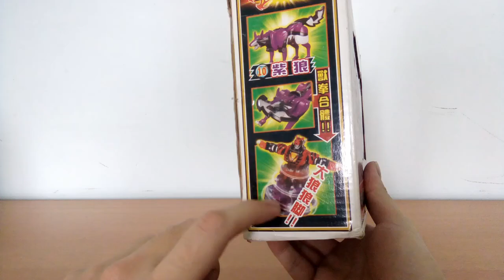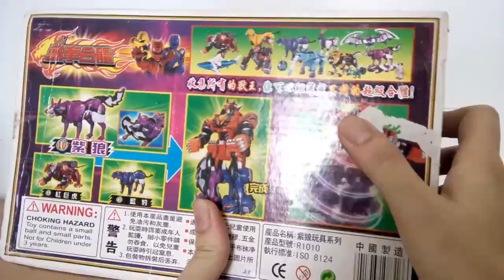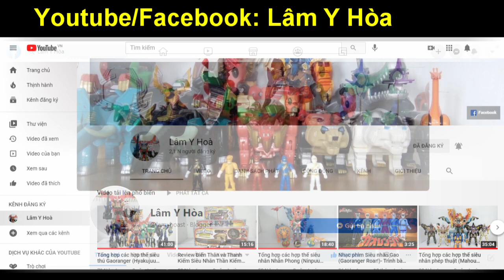Review Hộp Quyền Thú Sói Tím - Siêu nhân Quyền Thú 2007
Quyền Thú Sói Tím được tạo ra khi siêu nhân Quyền Thú màu tím biến thành để đối đầu với quái vật.
♥ Follow và Like Facebook cá nhân (không add tài khoản ảo)

0:00 INTRO
0:12 Giới thiệu hộp đồ chơi
1:12 Đôi nét thị trường đồ chơi Quyền Thú năm 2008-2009
3:11 Tổng quan và mở hộp đồ chơi
5:10 Tổng quan về Quyền Thú Sói Tím
8:02 Chuyển dạng
8:28 Kết hợp với Quyền Thú Touja
9:28 Kết hợp với Quyền Thú Lửa
10:01 Ý nghĩa của Quyền Thú Sói Tím

►►►Xin vui lòng không cắt và re-up videos của kênh Lâm Y Hòa dưới mọi hình thức.